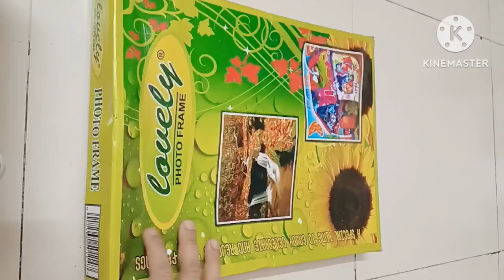पुराने को नया लुक कैसे दें/ new diy/ सबसे आसान / something new with gargi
पुराने को नया लुक कैसे दें
सबसे आसान
सिर्फ 20 रुपये में

hello friends;🙏
mere YouTube channel par aap sabhi ka swagat hai.Is channel pr mai kuch easy diy, home decor ideas, craft ideas share karti hu. agar aap ko mera video pasand aate hai hai to please mere channel ko subscribe kijiye. thank you 😊

product links